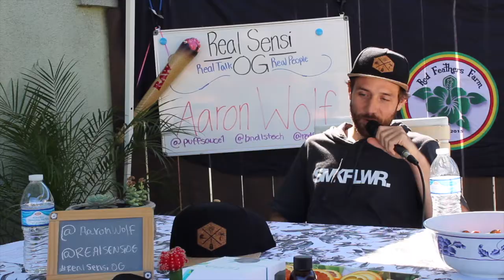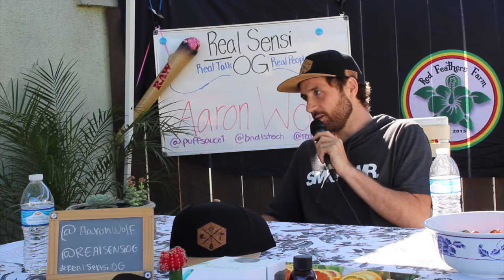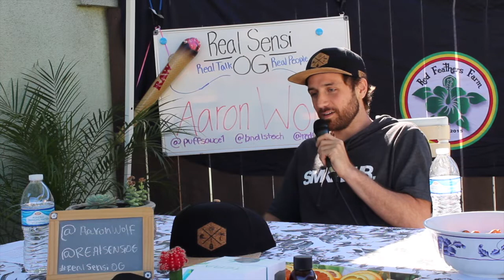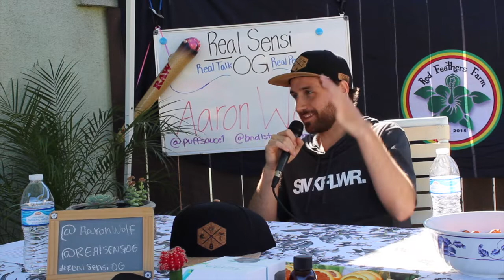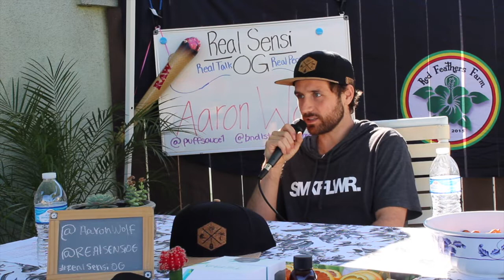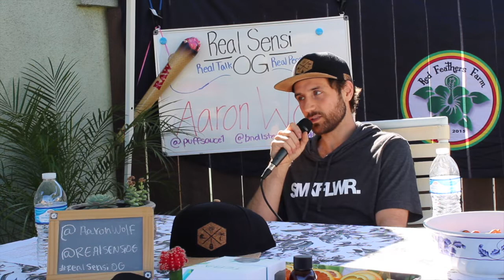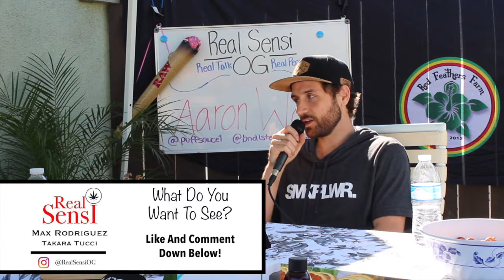The Aaron Wolf Interview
🚨⚠️ INTERVIEW OUT NOW!! HIT THE LINK IN OUR BIO TO WATCH THE LIVE PREMIERE! ⚠️🚨 Big ups to Aaron Wolf for coming down for an interview and Acoustic Session! We had a great conversation about how he got started, what's to come, and more so make sure to hit the link in our profile to watch it NOW! Big ups to everyone supporting the culture, we are blessed to still be able to do this! Acoustic Sessions coming out soon, as well as a How To Roll With Batman coming tomorrow! 🙏🏽

Follow Our Instagram: @realsensiog

Real Sensi Mugs: @baker_custom_tees